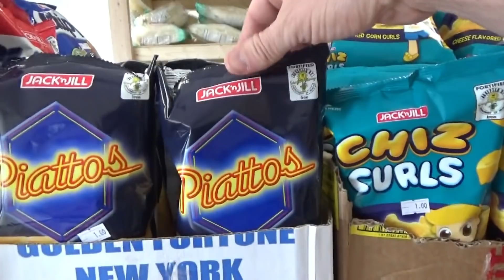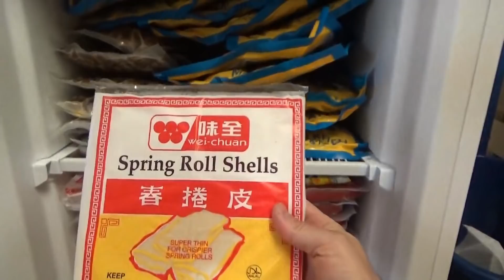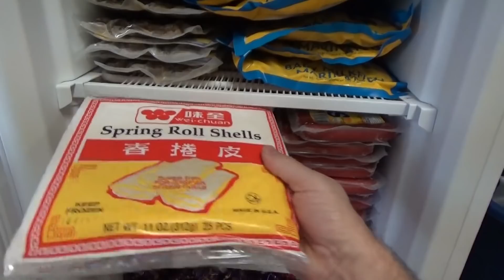We Got Frozen Foods At Sari Sari Shop Gaylord Michigan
We just got another 28 cases of products at Sari Sari Shop in Gaylord Michigan including frozen foods.

We have some more of your favorite snacks in stock as well as a new drink. We added even more Ramen noodles to our shelves since these are our top sellers.

And we have one more variety of normal noodles.

We also got 10 cases of frozen foods including Lumpia (spring roll) wrappers, two types of Milk Fish, some salted Mackerel, dried Squid, three types of Hopia (mung bean rolls) and hot dogs.

So come check out our selection of products at Sari Sari Shop in Gaylord Michigan.

400 W Main Street next to Subway Sandwiches in Gaylord Michigan. Just off the I75 exit 282, route 32 East. Only a couple blocks off the highway.